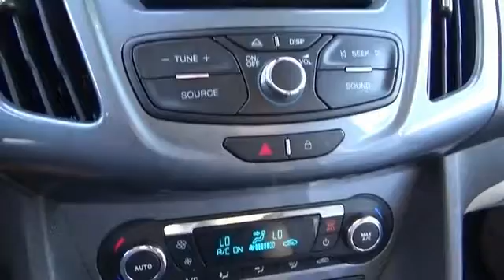2014 Ford Transit Connect Wagon 53942A - Henderson NV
Year: 2014
Make: Ford
Model: Transit Connect Wagon
Trim: Titanium
Engine: 2.5 liter 4 Cylindercylinder FWD
Transmission: 6-Speed Shiftable Automatic
Color:
Mileage: 38219
Address:
VIN:NM0GE9G70E1153726